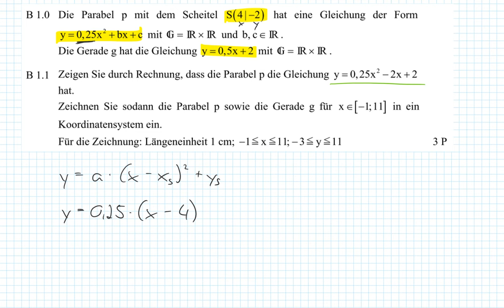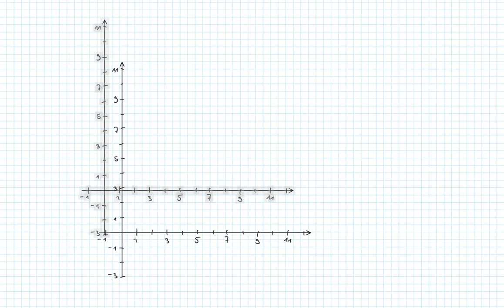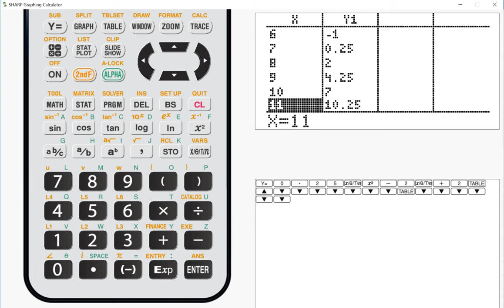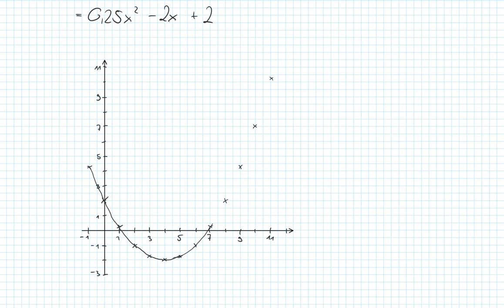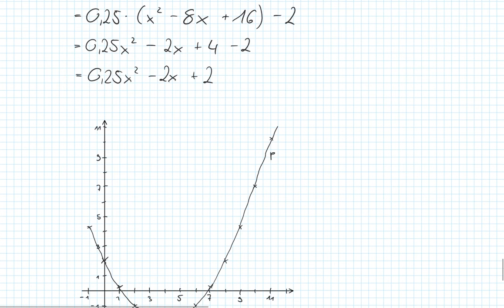Abschlussprüfung MII - 2016 HT B1.0+1.1 - Realschule Bayern